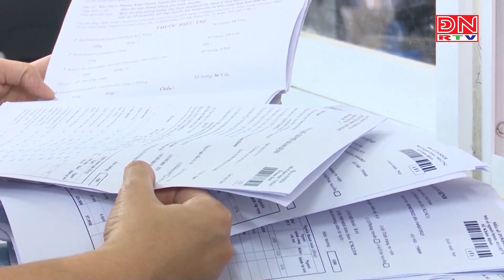Gần 500 loại thuốc, vaccine sản xuất trong nước được cấp mới